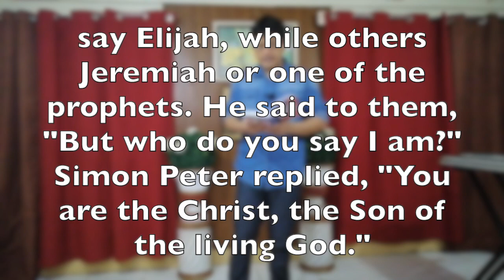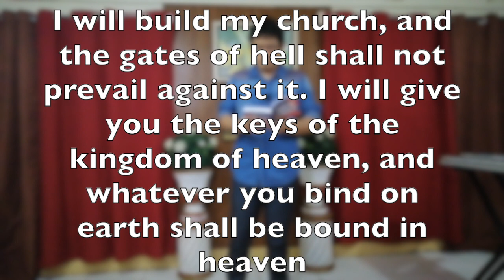Preaching about Making a Difference (Matthew 16:13-19)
Credits to NEW LIFE WORSHIP and Bethel Music.